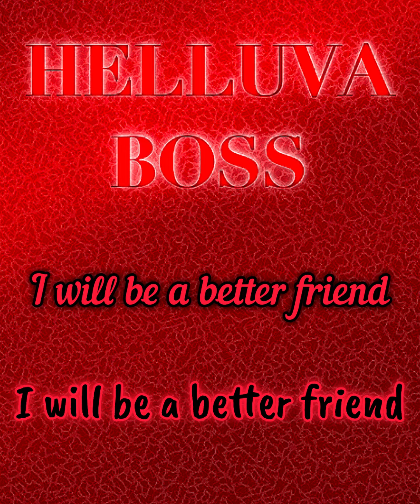Moxxie’s Bad Trip (HELLUVA BOSS) Lyrics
COMPOSER
Sam Haft

VOCALIST(S)
Michael Romeo Ruocco
Richard Horvitz

OWNED BY
VIVZIEPOP

EDITED BY
OPAARTIST